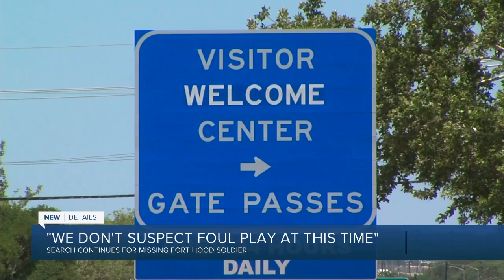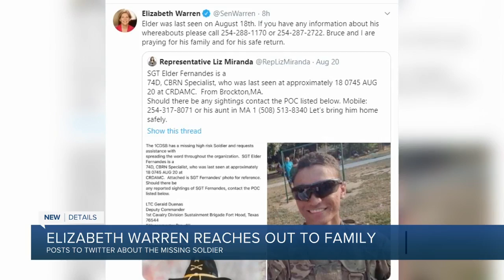Killeen Police, Army officials searching for missing Fort Hood soldier